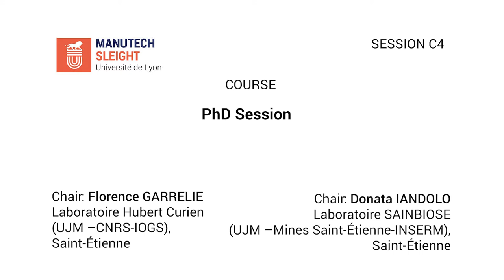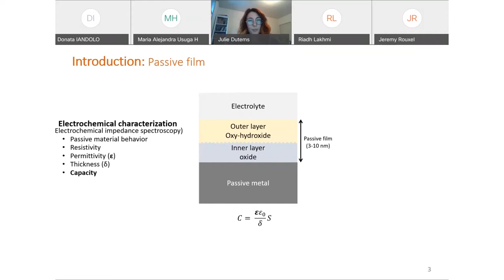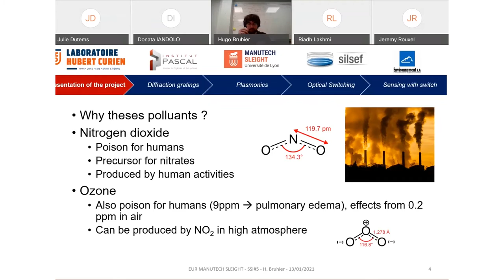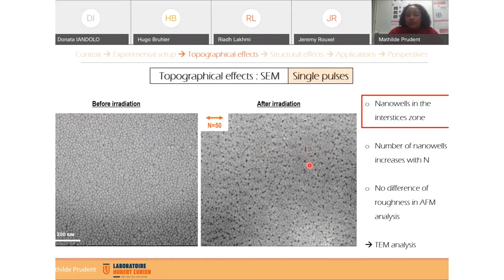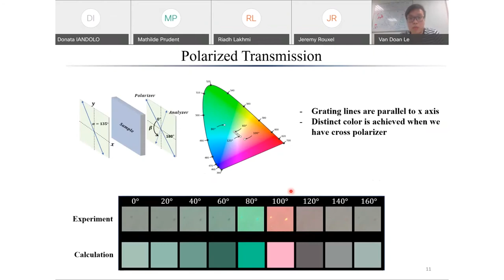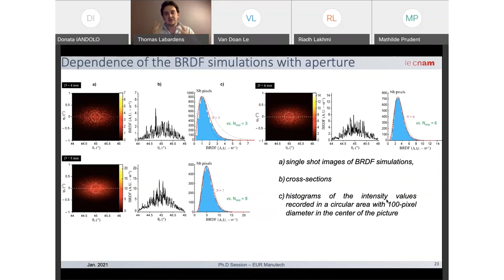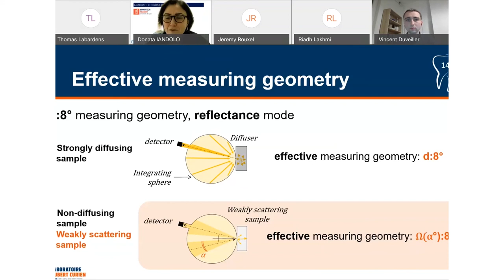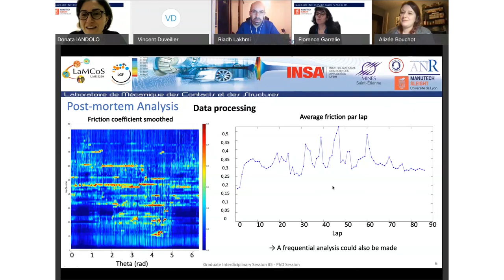PhD Session: Doctoral students presentations during the GraduateSession5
The Graduate Interdisciplinary Session #5 - Wednesday 13th, January 2021 (Session C4) : PhD Session

Co-Chairs: Florence GARRELIE - Scientific Coordinator of MANUTECH SLEIGHT
Graduate School and Director of the laboratoire Hubert Curien (UJM –IOGS – CNRS), Saint-Étienne

Donata IANDOLO Co-chair of the session - Laboratoire SAINBIOSE (UJM –Mines St Étienne- INSERM), Saint-Étienne

PhD students performing their PhD in different research laboratories of the MANUTECH SLEIGHT consortium presented their work and first scientific results, achieved in collaboration with other laboratories.
Their presentations will cover a large spectrum of skills and competencies on various aspects such as the adopted materials (e.g. silver particles, Sol-gel, titanium nitride, metallic glass, titania, dental resin), the surface structuring simulation and methodologies (e.g. Laser Texturing, Laser Inscription, femtosecond laser), the characterization approaches (e.g. BRDF Simulations and Measurements, reflectance, transmittance, metrology of appearance, plasmonic, diffraction gratings) and the possible applications of such surfaces (e.g. sensing, probing).

The best presentation was awarded to Thomas LABARDENS - Laboratoire commun de Métrologie (CNAM) & Laboratoire Hubert Curien (UJM, CNRS, IOGS) for his project ""Study and simulations of speckle effects on BRDF measurements at very high resolution".
Congratulations !